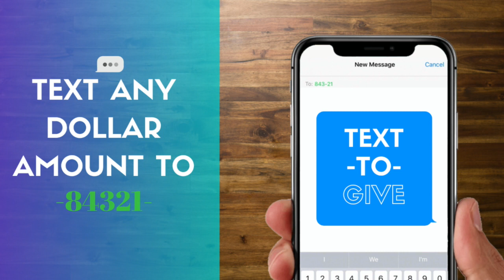Sunday Morning - 10-25-2020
This video is about worship